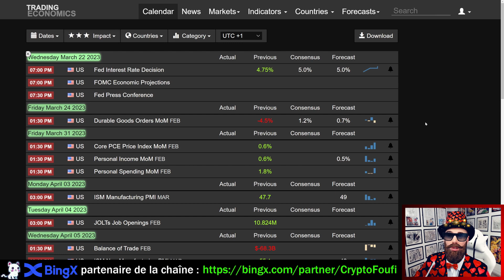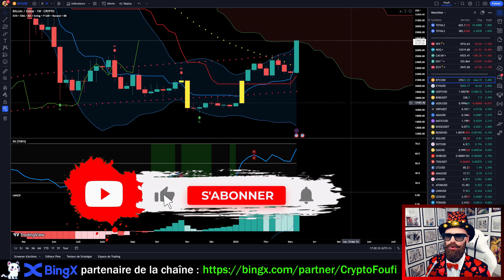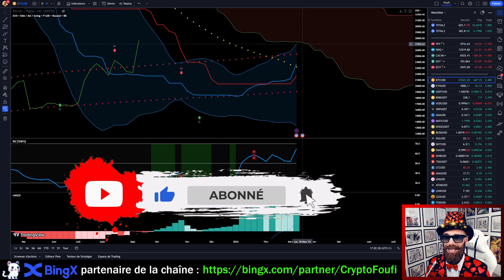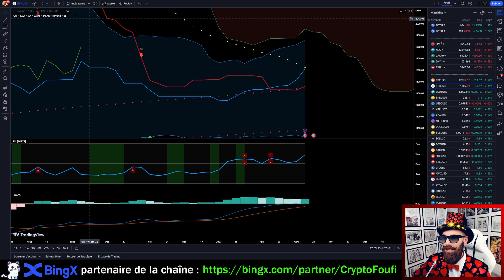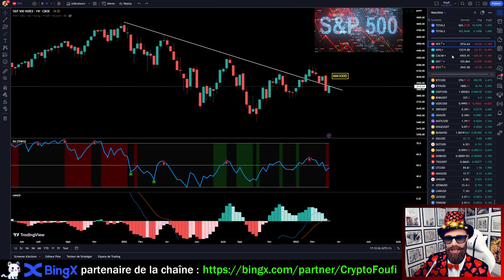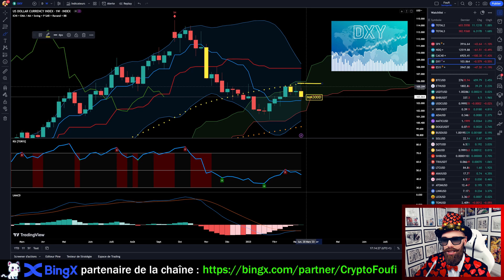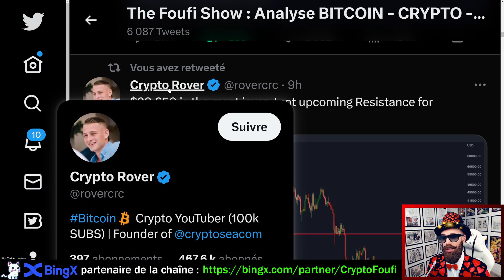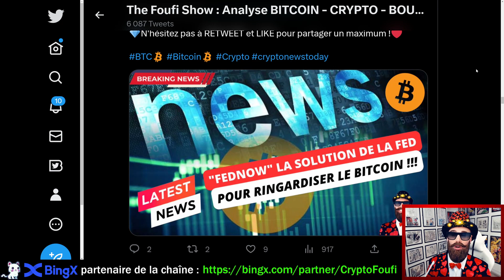✨BITCOIN (BTC) & ETHEREUM (ETH) : EST-CE LA FIN DU BEAR MARKET !!!?✨(analyse cryptos altcoins fr)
🔥BingX plateforme d'échange de cryptomonnaies partenaire de la chaîne à Foufi
🎁BingX n°1 sur les frais les plus bas de trading !!! Des centaines de cryptos disponibles, des actions, des indices, des commodités, -15% sur les frais de trading + jusqu'à 5000$ de bonus à gagner pour les nouveaux inscrits + d'autres récompenses à venir (airdrop et évènements exclusifs) pour les affiliés BingX de Foufi !

➡️Pour un don en cryptos (réseaux BSC ou POLYGON ou ETH) : 0xca42dcD963d877A9D70D48fDD0Aa1d652a2D7Bd3

▬▬▬▬▬▬ 📊 Analyse Daily BITCOIN & ETHEREUM 📊 ▬▬▬▬▬▬
➡️J'analyse quotidiennement le BITCOIN (BTC) et l'ETHEREUM (ETH) ainsi que les cryptomonnaies des abonnées chaque dimanche en LIVE à 21 heures donc n'hésitez pas à proposer votre crypto préférée lors du live chaque dimanche soir !!
J'analyse aussi le marché Boursier (S&P500, NASDAQ, DJI, CAC 40, pétrole, inflation, récession, FED, BCE, etc...) qui est corrélé au marché des cryptomonnaies et nous aiguille sur les tendances haussières ou baissières de nos ALTCOINS préférés.

▬▬▬▬▬▬ 🏆 Vidéos de projets NFT & PLAY-TO-EARN 🏆 ▬▬▬▬▬▬
➡️Je présente aussi sur la chaîne des vidéos de projets NFT, METAVERSE, Intelligence Artificielle (IA) et des jeux PLAY-TO-EARN (dans ce type de jeux vidéos on gagne de la crypto en jouant).

▬▬▬▬▬▬  🎥 Chapitrage 🎥  ▬▬▬▬▬▬
00:00 Introduction
05:55 Analyse long terme BTC
12:41 Analyse long terme ETH
13:35 Analyse long terme SPX
15:54 Analyse long terme CAC40
16:58 Analyse long terme DXY
18:20 Analyse de divers scénarios